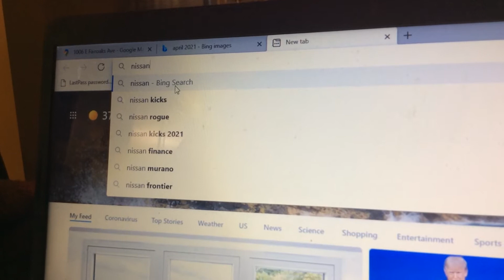Bon Voyage Season 1 Part 10 (2021)